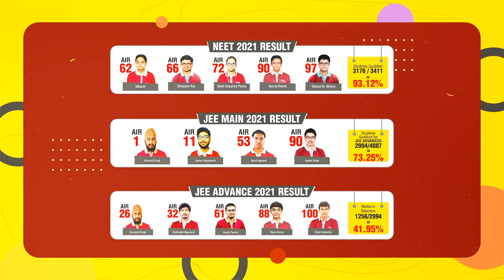TAMIL NADU VIOLENCE - MASSIVE PROTEST ERUPTS OVER DEATH OF FEMALE STUDENT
The death of a female school student sparked massive protests in Tamil Nadu's Kallakurichi on July 17 after protesters went on a rampage setting fire to vehicles and indulging in stone pelting. Protesters demanded justice over the death of the Class 12 girl and police personnel to press for their demands. Police opened fire in the air at least twice to restrain the violent mobs